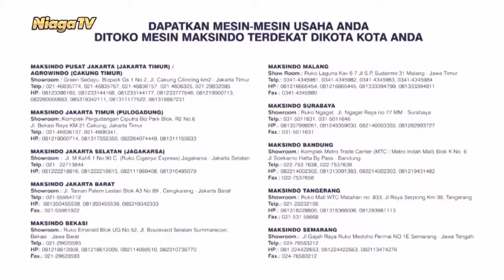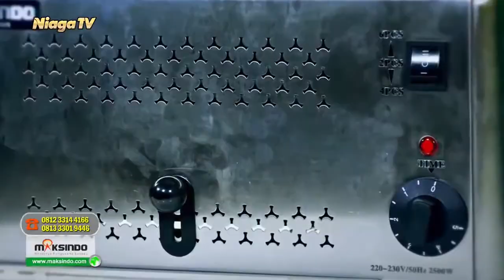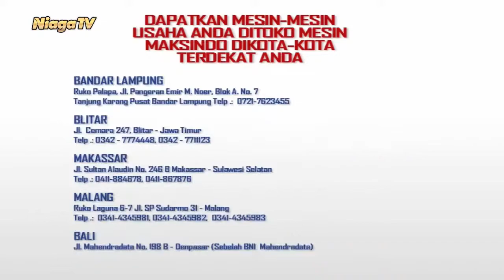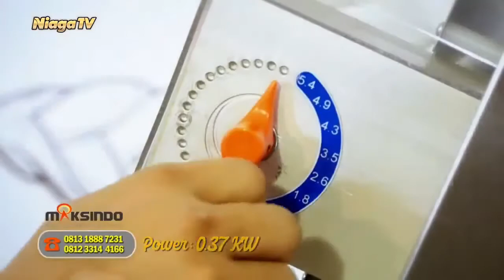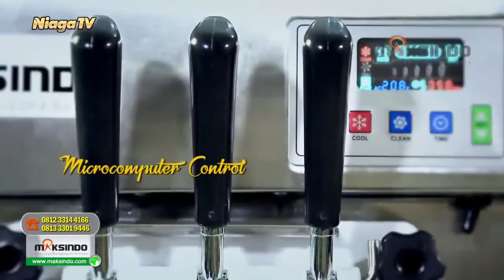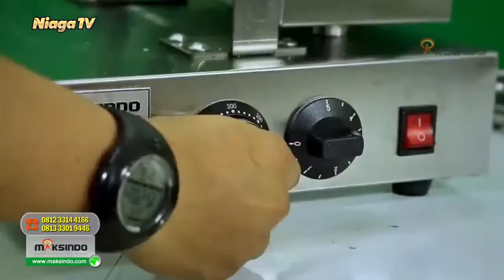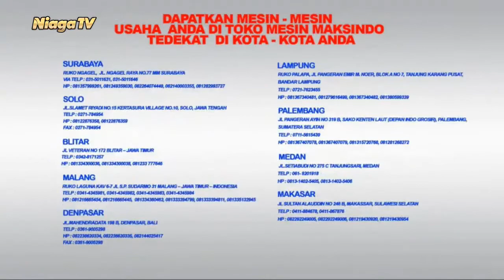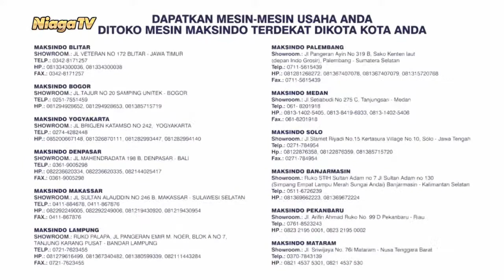Single Juice Dispenser MKS-DSP11 Maksindo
[Hallo Maksindo]

Perlengkapan Pendukung Sajian Minuman Pada Bisnis Catering

Type Mesin : Single Juice Dispenser Mks-Dsp11

Bersama : Anto
Langsung dari : Studio Niaga TV